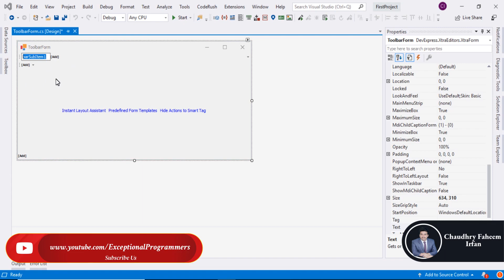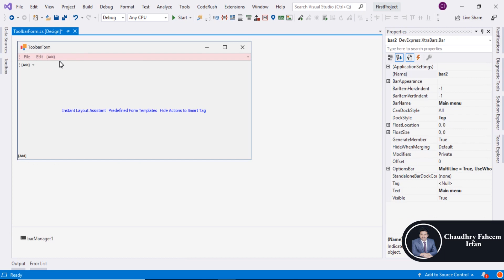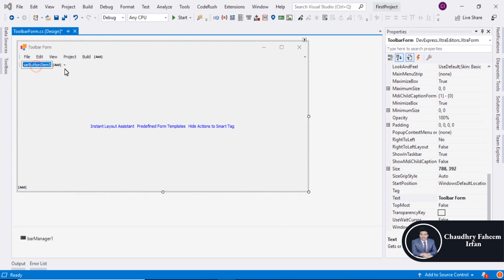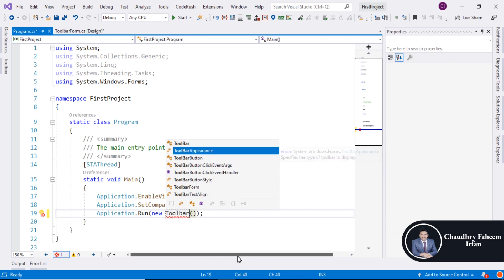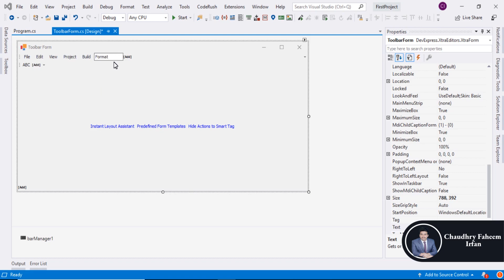Dev Express C# Course with Project | Devexpress C# full course Toolbar Form In Devexpress Part 11/31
Welcome to this Dev Express C# Course with Project. This Devexpress C# Programming full course will enhance your skills. This complete intermediate course for beginners. After watching this course you can develop desktop applications.  This go course will increase your experience.